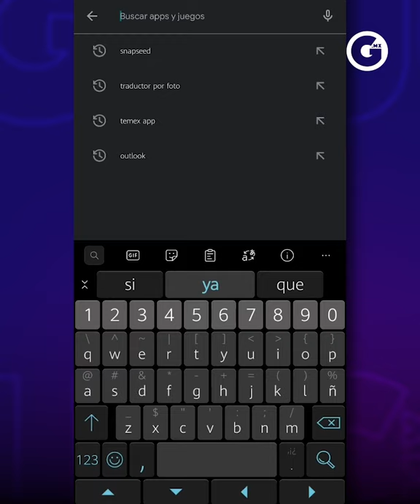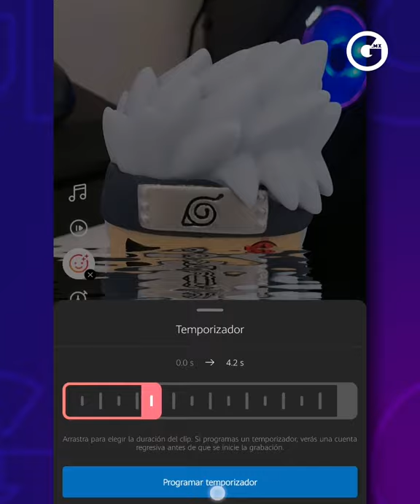GLUC | LOS 'REELS' LLEGAN A INSTAGRAM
¡Esto es LoNuevo de Instagram 📱! Te decimos qué es y cómo funciona 'Reels' 😮 (¿Mejor que Tik Tok?)